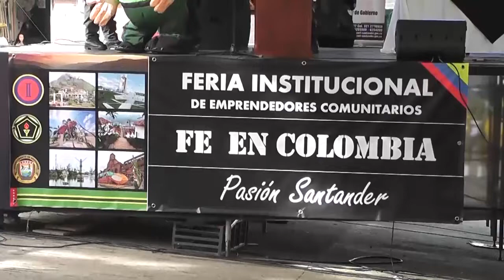Se realizó rueda de negocios en San Vicente